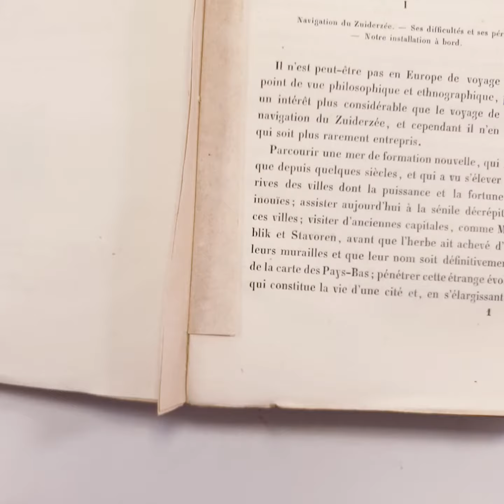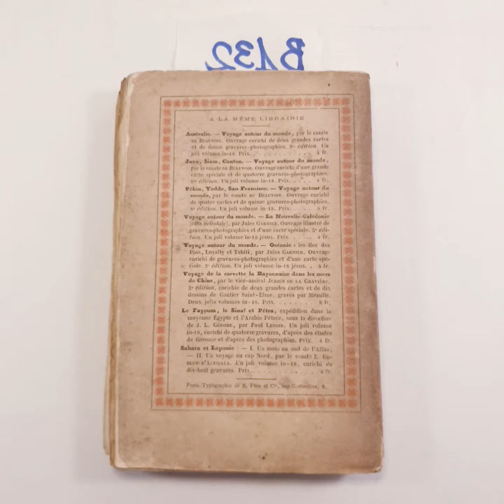B132 - HAVARD M.H. - LA HOLLANDE PITTORESQUE VOYAGE AUX VILLES MORTES DU ZUIDERZEE - Paris Plon 1874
HAVARD M. HENRY - LA HOLLANDE PITTORESQUE VOYAGE AUX VILLES MORTES DU ZUIDERZEE - Paris Plon 1874 - in 16° - Brossura editoriale, pagine  403, indice + illustrazioni fuori testo.